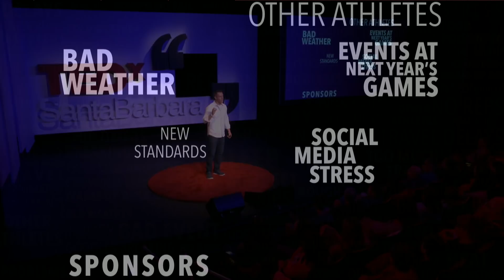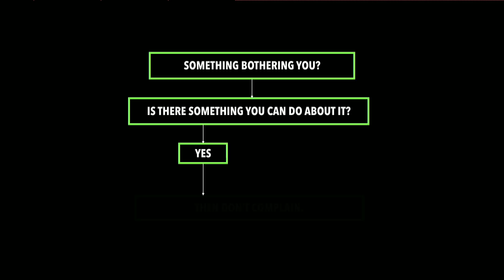Your Mind is a Weapon | Ben Bergeron | TEDxSantaBarbara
We are teaching mental toughness all wrong.  Learn the two key principles that will change your mindset and your life. Ben trains some of the world's fittest and toughest athletes. He has coached seven world championships and is considered one of the top coaches in the sport of CrossFit. Ben is not like other coaches. He believes that greatness is not for the elite few; that winning is a result, not a goal; and that character, not talent is what makes champions. Ben has shared his approach to coaching, training, nutrition, personal excellence, business development and mental toughness with millions through his podcast and best-selling book. This talk was given at a TEDx event using the TED conference format but independently organized by a local community.